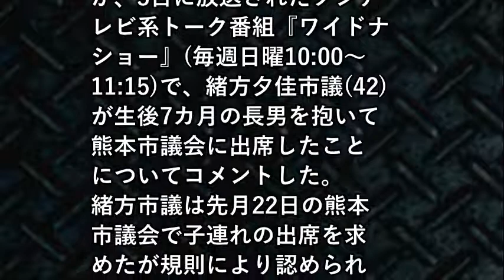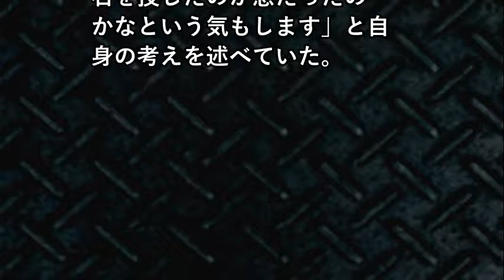小島瑠璃子、あの市議に同情と批判コメント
【関連動画】

村上信五に〇〇された⁉︎小島瑠璃子 驚愕のプレー内容が明らかに⁉︎松本潤 有村架純らもさすがにびっくりの内容【クルトン芸能ch】
【神回】バナナマンvs小島瑠璃子「第一回媚びプロスカウトキャラバングランプリ罪」
【放送事故】小島瑠璃子の〇〇にとんでもないアレをブチ込む・・・これは完全にアウトww
【スカッとジャパン】小島瑠璃子演技してもキャラが濃すぎて本人の日常のように見える。
おしゃれイズム  2017年6月11日　170611  小島瑠璃子のお宝映像公開!15歳の黒歴史 2017
こじるり熱愛報道 ⇒ 村上(関ジャニ) 小島瑠璃子との交際をマツコにイジられるｗ
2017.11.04 さまぁ〜ず三村マサカズと小島瑠璃子の「みむこじラジオ！」 2017年11月04日
芸能人サーフィンスクールに挑戦・大堀恵・小島瑠璃子・山根千佳・スカパーテレビ撮影・プロサーファー一瀬さゆり・千葉県一宮町オリンピック会場・第１部
遠藤ゆりかの引退にふれてしまうプロデューサー